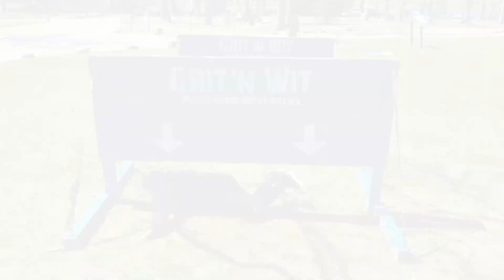Grit 'N Wit is coming to Montclair State University on August 22, 2022!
On August 22nd, Grit 'N Wit will be coming to Montclair State University! Students will work together as a team and take on 16+ physical obstacles and puzzles!